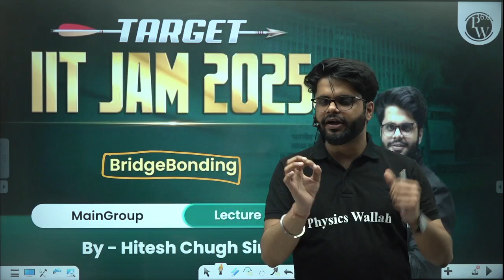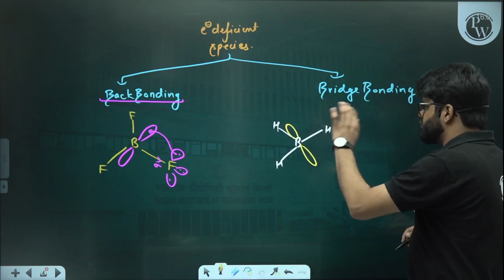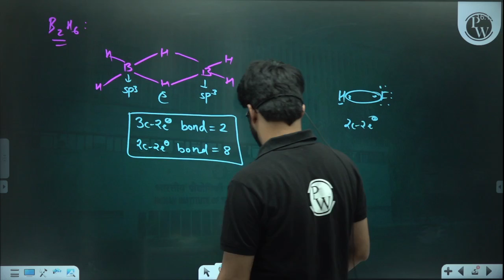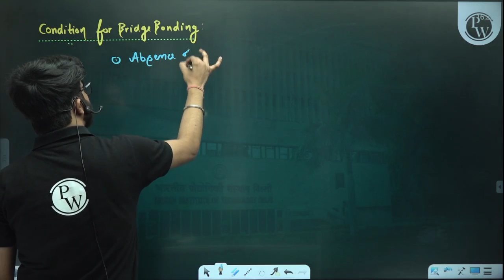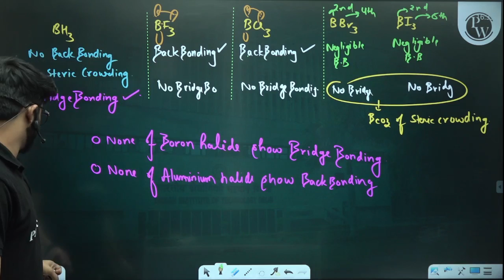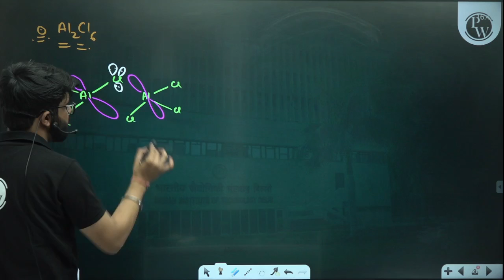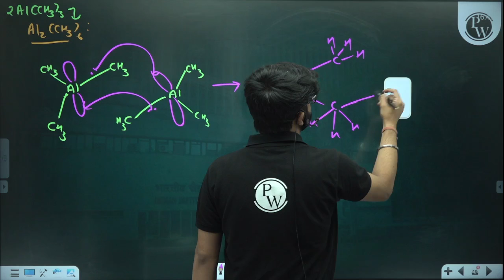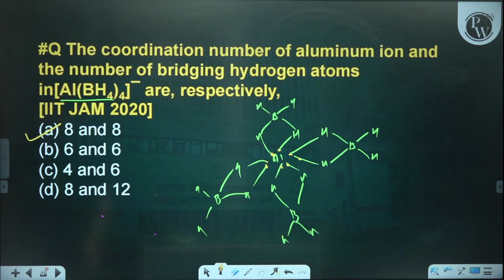Bridge Bonding | Main Group | IIT JAM Chemistry 2025 | PW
Welcome to PW's IIT JAM Chemistry 2025 series! In this video, we dive into the concept of Bridge Bonding in Main Group Chemistry. Our expert will walk you through the key aspects of bridge bonding, its formation, and examples, helping you understand its significance in the IIT JAM Chemistry syllabus.